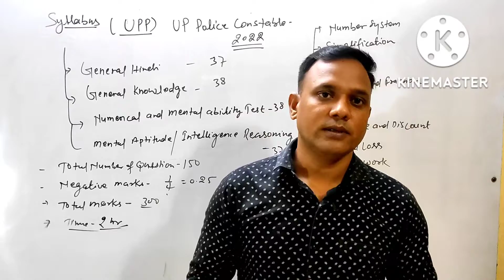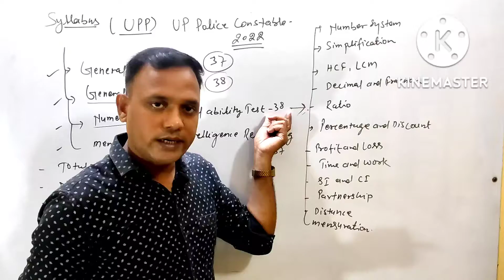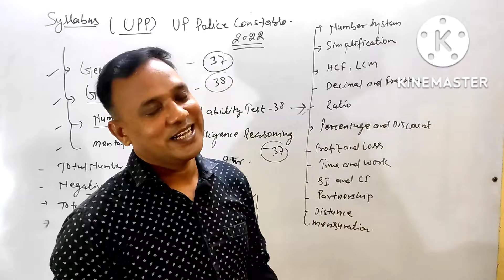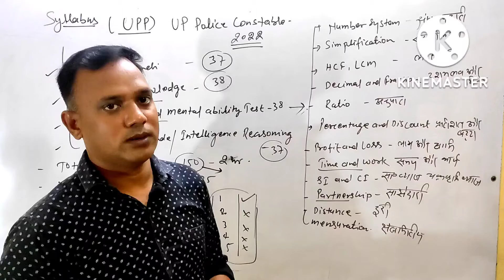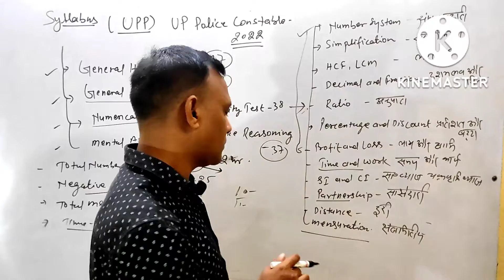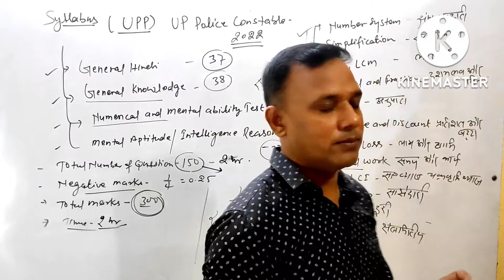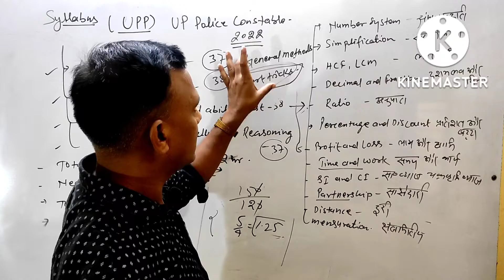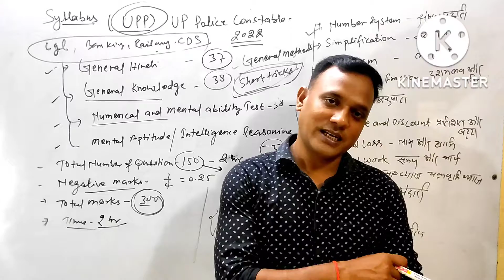Maths -Syllabus for- UPP, उत्तर प्रदेश पुलिस, 2022,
hello friends this vedio is v important for UPP, UTTER PRADESH POLICE,2022, this vedio is only for maths syllabus for upp, friends you can add with me on teligram, 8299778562,and follow me on Instagram inspire. rk. plz friends share and subscribe this vedio more.